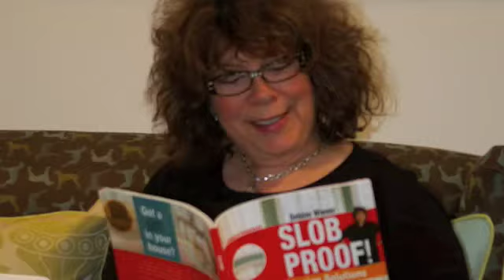Day 1 with Debbie Wiener at the Architectural Digest Home Design Show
Debbie Wiener and fans interact on Day 1 of the Architectural Digest Home Design Show.